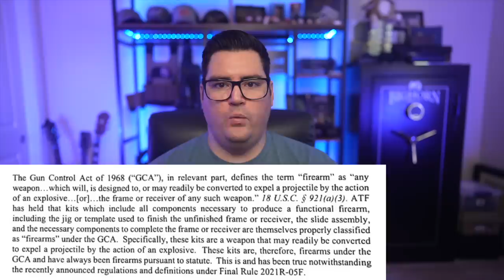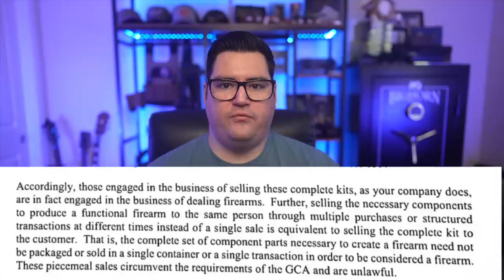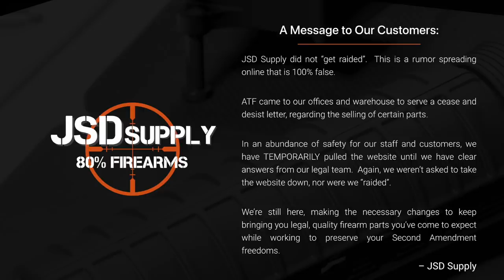ATF Shuts Down Online Firearm Parts Sales!!! Frames & Receiver Rule Being Enforced!!!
In this video I discuss the recent ATF actions in enforcing the new frames and receivers rule early and shutting down online stores.
Further your education and firearms passion.